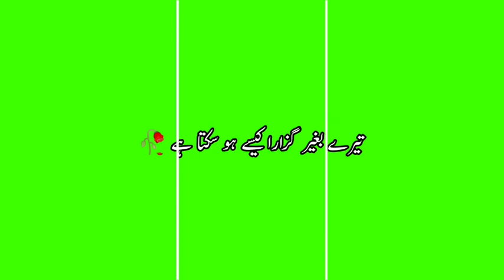My new Chinal plz subscribe kro